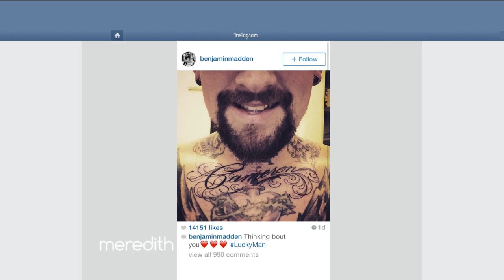Tyson Beckford's Take On Benji Madden's "Cameron" Tattoo! | The Meredith Vieira Show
Rockstar Benji Madden recently had the name of his wife, Cameron Diaz, tattooed across his chest. Tyson has very strict rules regarding tattooing the name of a significant other on your body!